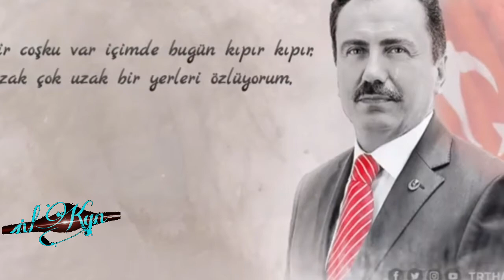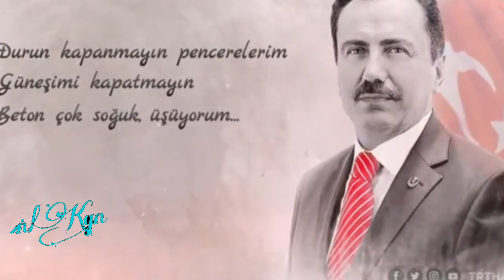Şehit Başkan Muhsin Yazıcıoğlu 15. ölüm yıl dönümünde saygı ve Rahmetle anılıyor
🇹🇷Şehit Başkan Muhsin YAZICIOĞLU🇹🇷

Bugün Muhsin Yazıcıoğlu'nun 12. ölüm yıl dönümü. 55 yıllık dolu dolu bir ömür, 25 Mart 2009'da  bir helikopter kazasıyla sonsuzluğa ulaştı.
Şehit Başkan Muhsin Yazıcıoğlu'nun yaşamından kesitler.
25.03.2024 Şehit Muhsin başkan ölümünün 14 yılında rahmetle anıyoruz 🇹🇷🇹🇷🇹🇷